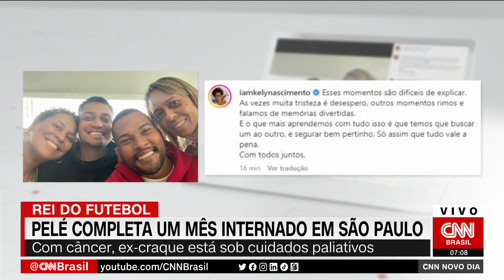Sem previsão de alta, Pelé completa um mês internado em São Paulo | CNN NOVO DIA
Pelé completou um mês de internação no Hospital Israelita Albert Einstein, em São Paulo, nesta quinta-feira (29). Diagnosticado com câncer de cólon, o ex-camisa 10 da Seleção Brasileira recebe cuidados paliativos e não há previsão de alta.